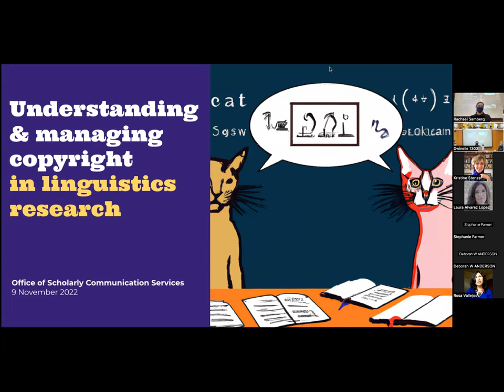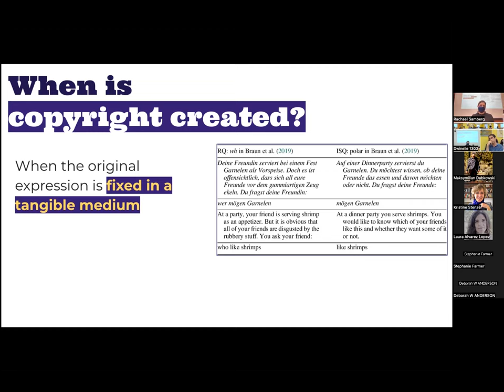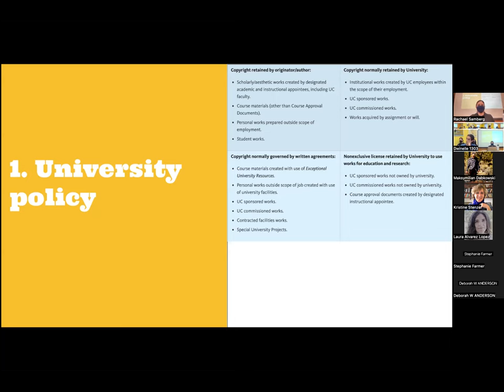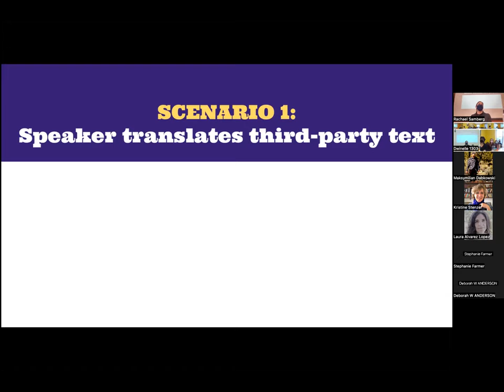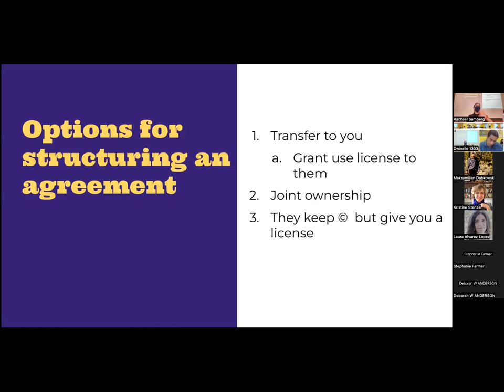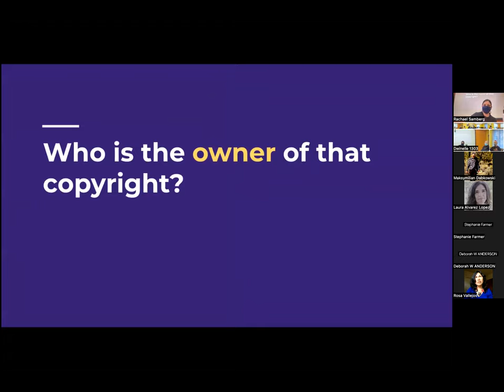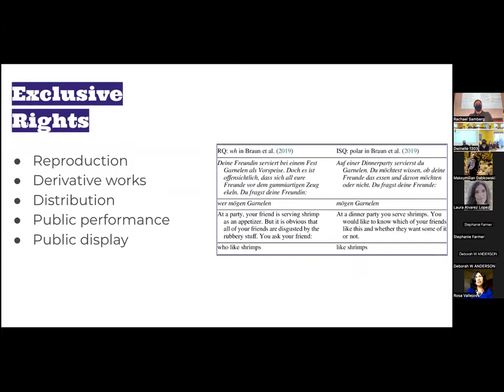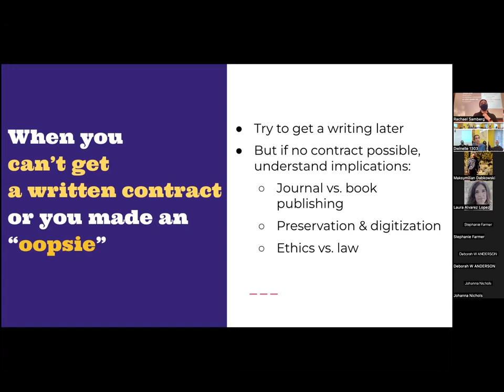Understanding & Managing Copyright in Linguistics Research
This forum will demystify “who owns what” in linguistics research, and what rights you and your speakers or interviewees have to the content and data you create. You’ve gotten IRB approval to work with speakers to elicit content. But IRB approval centers on federal regulations around consent to participate, not intellectual property and information policy rights issues critical to your work. Is there copyright in your elicitations and recordings, and if so, who owns it? What rights do you have to publish elicitations or interview recordings, transcriptions, and translations in journals? What about archiving the content online for the world? How should you structure agreements with speakers to address these issues? We’ll address these copyright and information policy issues in linguistics research projects holistically and sequentially so that you can manage your data for the entire lifecycle of your research.

The presentation was delivered by Rachael Samberg from the UCB Library's Office of Scholarly Communication Services on November 9, 2022.